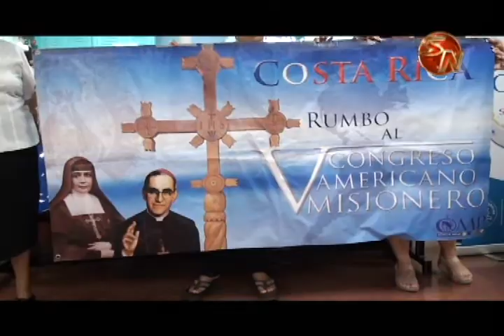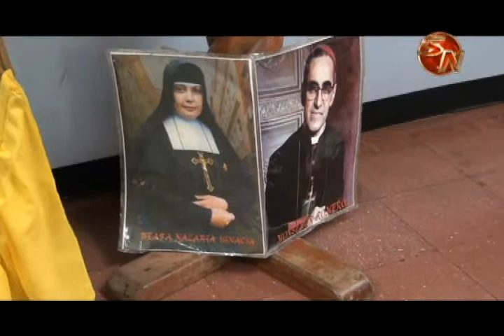Parroquia San Isidro Labrador recibe símbolos misioneros